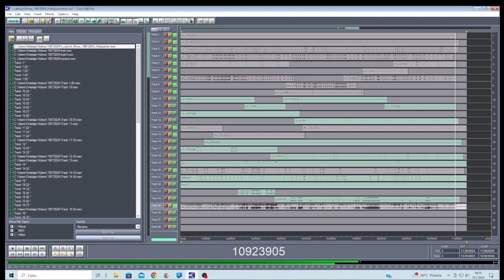I cannot Know 19072024 Holopainen